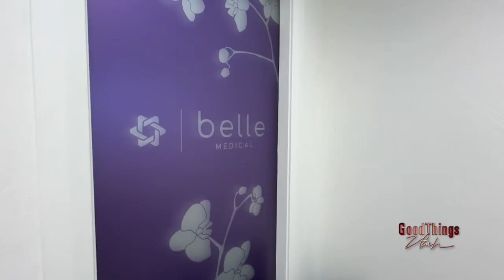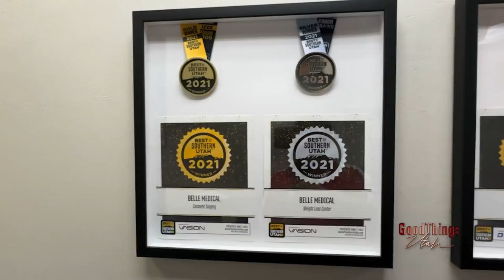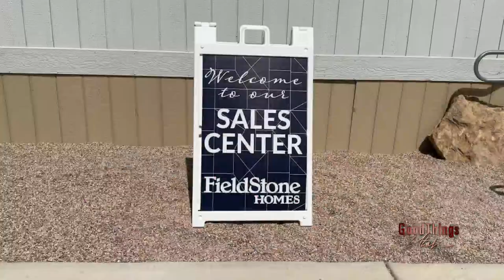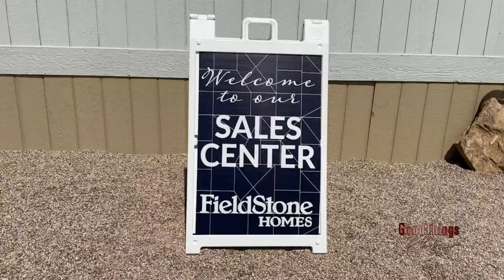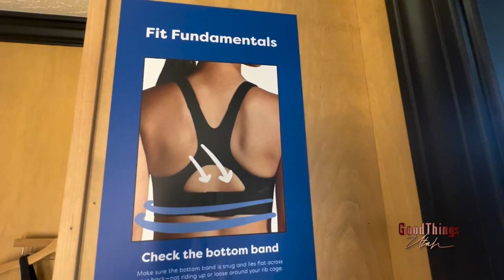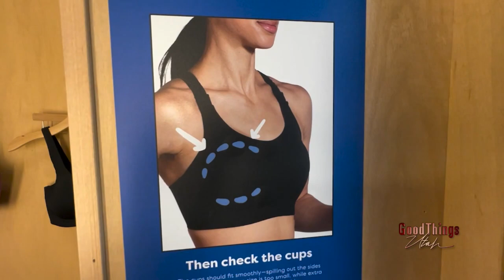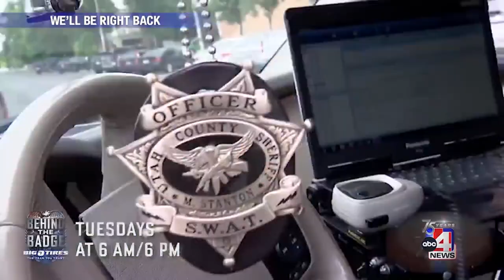Belle Medical: Helping people feel confident with their bodies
BelleSculpt, Fat Transfers, and Weight Loss and more for more infrmation